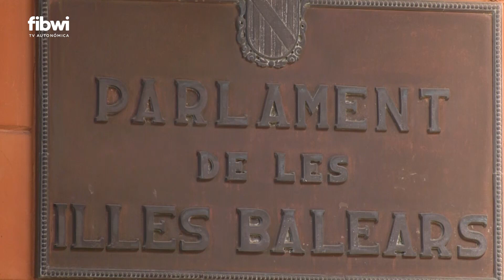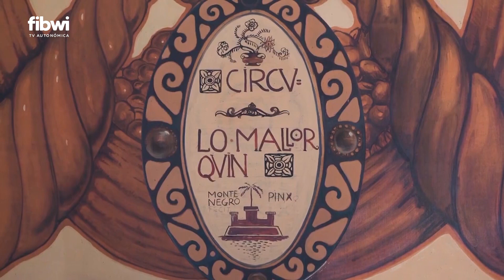El Parlament balear se constituirá el próximo 20 de junio